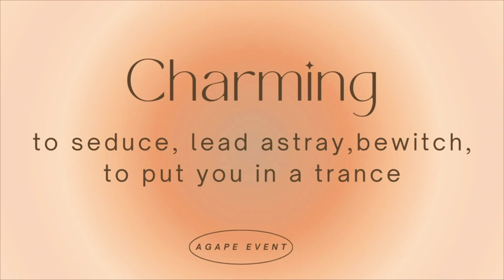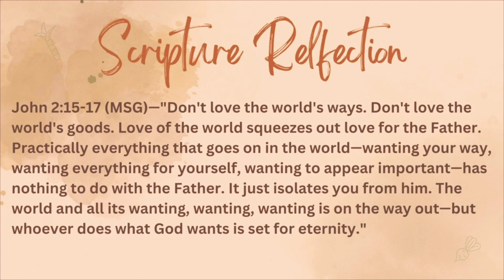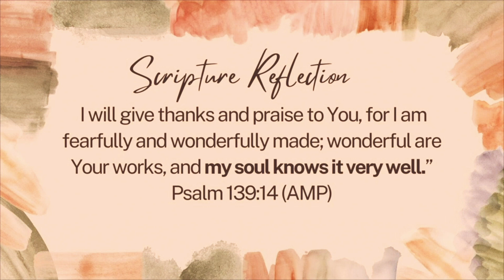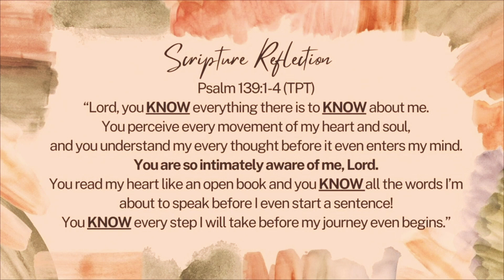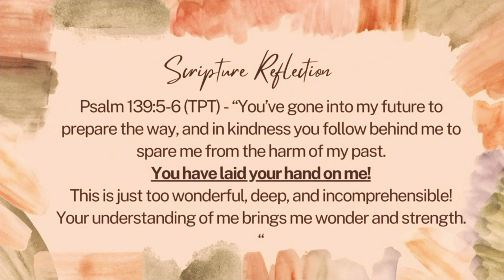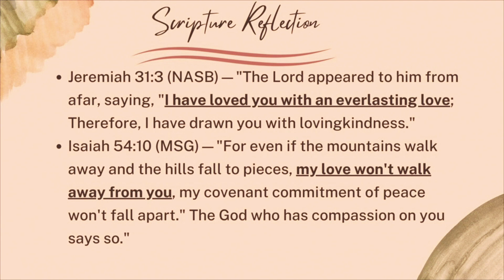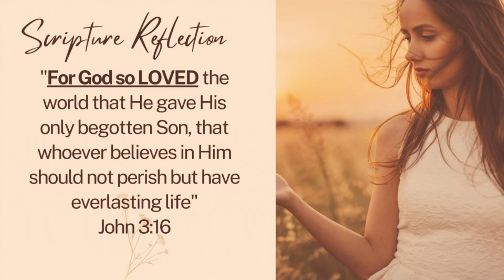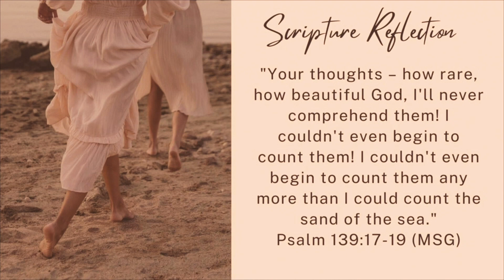Agape Event- Chasing After Charming- Lisa Jean Smith